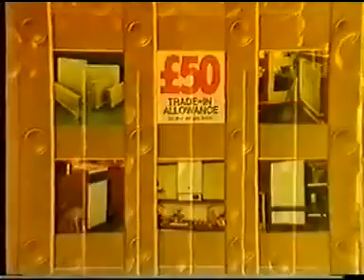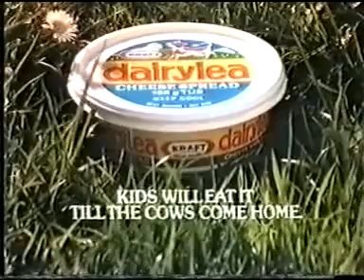Anglia Adverts: 1985 (1)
Welcome to TV Live: Commercials, bringing you commercial breaks from the past! With thanks to Colm O'Rourke.